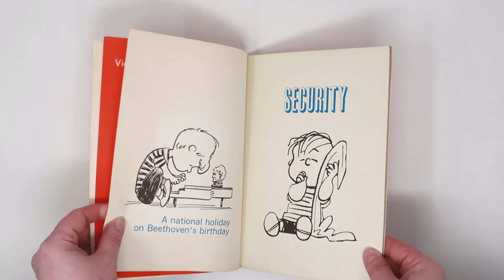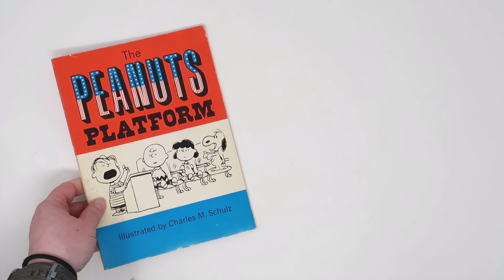The Peanuts Platform - Snoopy & Charlie Brown Politics - Hallmark Book | CollectPeanuts.com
What do we want? Happiness! When do we want it? Now! The Peanuts Platform highlights the issues everyone can get behind, no matter their political party. Enjoy more books at CollectPeanuts.com

One of the foundations of a Peanuts collection are your favorite Peanuts books. The comic strip by Charles Schulz is where our love of Snoopy and Charlie Brown begins. Find out where you can find vintage Peanuts and Snoopy books at CollectPeanuts.com

Title - The Peanuts Platform - Snoopy & Charlie Brown Politics - Hallmark Book